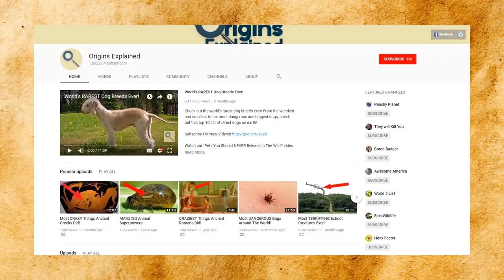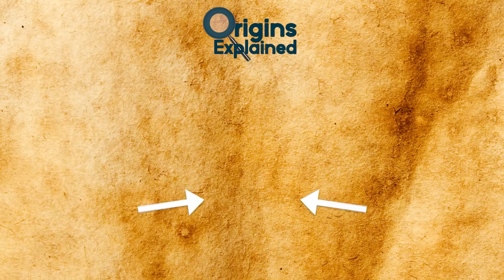STRANGEST Animals People Keep As Pets!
Check out the strangest animals people keep as pets! This top 10 list of weird exotic pets has some of the craziest wild animals that got domesticated by people and kept as a pet!

13. Scorpions
When it comes to creepy crawlies in the world, the scorpion is definitely one that makes the list. It’s not their fault that we usually prefer cute and cuddly creatures! But there is an exception because many people actually have them as pets.

12. Capybara
The capybara is the largest rodent in the world!! Forget bunnies and hamsters!! If you want to push the limit, you can get a Capybara. They're so big that they can weigh up to 140 pounds, which if you think about it, is about the average weight of an adult.

11. Bearded Dragon Lizard
The Bearded Dragon is native to Australia but it’s popularity as a pet in the United States is growing. (Australia actually banned the sale of its wildlife in the 1960’s). They're sold in pet stores all over, which you might not expect from a lizard with spikes all over its body.

10. Fennec Fox
These foxes come from the Sahara Desert in Africa and are the smallest type of fox in the world! They are famous for their large ears which allows them to hear prey digging around in the desert from far away. Can’t sneak up on this guy!! They are extremely furry which helps keep them cool. Even their feet are furry, which helps to protect the from the hot sun.

9. Crocodile
There once was a time when it was actually quite common practice to have a baby croc or alligator as a pet. This actually started the urban legend of crocodiles being found  in the sewers, since people would flush them down the toilet once they got too big.

8. Piranha
One of the most feared creatures in the world can indeed be yours as a pet. Congratulations, You can own a piranha.
And while TV shows and movies may have exaggerated their "skills", make no mistake, they are meat-eaters, and they will bite you if you tempt them.

7. Savannah Cat
The Savannah Cat is a spotted cat breed which is across between an African Serval and a domestic cat. They were accepted as a breed in 2001 and are known for their beautiful coat which mimics the Serval without being a fullblown wildcat. Although as a side note, people do have Servals as pets but many people give them up after about a year or a year and half to Big Cat Rescue because their wild personalities are just too much to handle.

6. Hedgehogs
These small spiny animals can be found almost everywhere in the world except the Americas and Australia. Despite what video games may tell you they are very slow and will roll up into a ball to protect themselves.

5. Wallaby
Wallaby's are one of the animals you most associate with Australia as they're known for looking like mini kangaroos. But, surprisingly you can actually have a Wallaby as a pet in many countries and states, as long as you have a license for it. Wallabys are extremely exotic pets and are very rare. They require a lot of space and need a large enclosure to be able to run and graze outside.

4. Freshwater Stingray
Easily one of the strangest aquatic animals you can own as a pet is the Freshwater Stingray. You'd think that these types of aquatic creatures wouldn't be allowed as pet, but they are in some places. But they do come with a catch.

3. Sugar Gliders
Sugar Gliders are in the marsupial family and have a pouch to raise their young. They look a bit like flying squirrels, and have a fold of skin which they can use to glide from place to place. Native to New Guinea and Australia, their popularity as pets is growing but you should definetly do your research before getting one!

2. Burmese Python
Burmese pythons were also extremely popular pets to own but there are many horror stories of the pet python swallowing the baby, or even the owner itself when they snuck out of their cage.

1. Chimpanzee
The Media has shown us that it would be "fun" to own a monkey, and sure enough, you can even own a Chimpanzee in certain areas of the world, including certain parts of the United States. In fact, the rich used to try and get Chimpanzees as pets all the time, seeing them as a status symbol and proof of their wealth (probably along with the crocodiles).